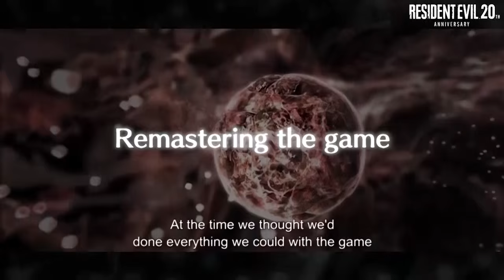Resident Evil 20th Anniversary Interview – Koji Oda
This is the second video from the Resident Evil development team celebrating the 20th anniversary of Resident Evil. Director Koji Oda, who worked on 2004's Resident Evil 0 and the most recent release of the game, reflects on his experiences with the franchise.